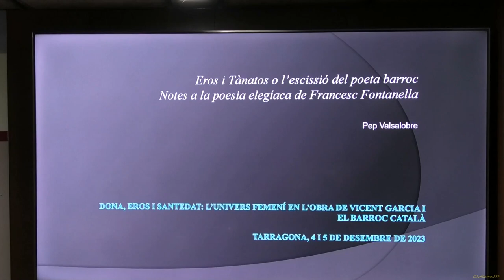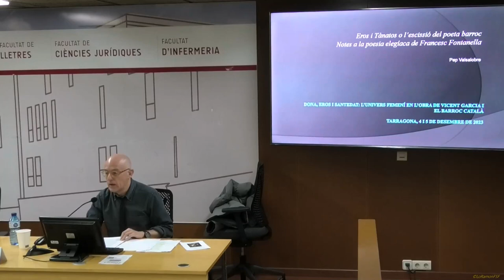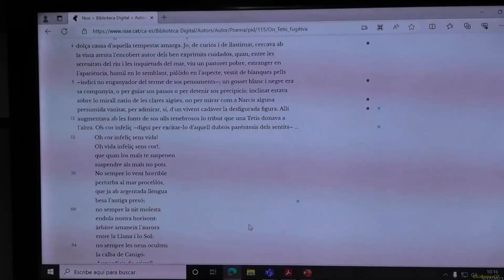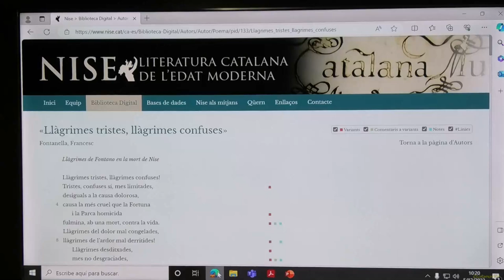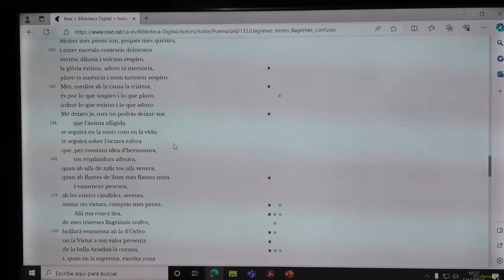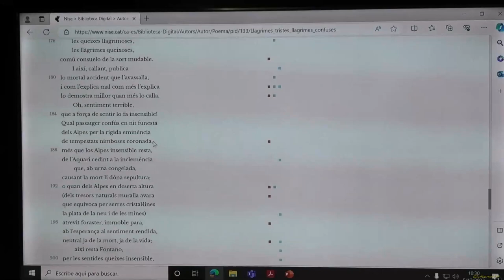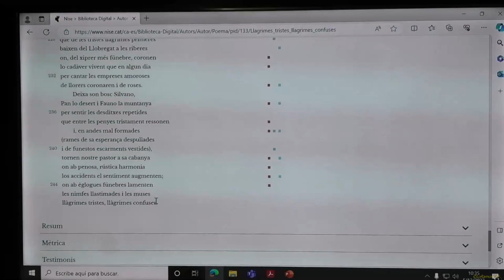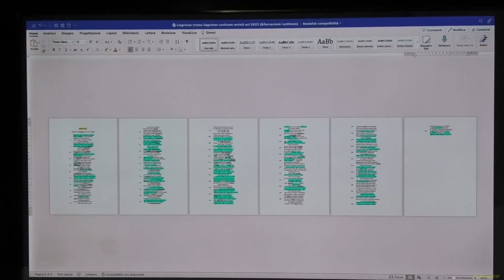Eros i Tànatos o l’escissió del poeta barroc.Notes a la poesia elegíaca de Francesc Fontanella051223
Sessió 6ª.
 Presideix:
Albert Rossich

10.00h

Pep Valsalobre (UdG. ILCC).

Eros i Tànatos o l’escissió del poeta barroc. Notes a la poesia elegíaca de Francesc Fontanella

Tarragona
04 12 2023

Organitzadors

Organitza: LAiREM-Nexus 2021 SGR 00970 (Departament de Filologia Catalana, Universitat Rovira i Virgili & Departament d'Humanitats de la Universitat Pompeu Fabra). Amb la col•laboració de la Universitat de Girona (Institut de Llengua i Cultura Catalanes i els projectes PID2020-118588GB-I00, 2021 SGR 01147), la Universitat de València (Institut Interuniversitari de Filologia Valenciana, Departament de Filologia Catalana i projecte VaHiFO de la GVA CIAICO/2021/262), la Càtedra Josep Anton Baixeras de Patrimoni Literari Català (URV), el Projecte I+D MUDANZA (PID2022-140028NB-100), i de la periodista Cinta S. Bellmunt (URV).

Comitè Científic: Kenneth Brown (Universitat de Calgary, Alberta-Canadà), Sergio Bullegas (Università di Cagliari), Licia Buttà (URV), Roger Friedlein (Ruhr-Universität Bochum), Natasha Leal (Università Federico II. Napoli), Estrella Massip (Universitat d’Ais de Provença/ Marselha), Marina Navàs (Universitat de València), Veronica Orazi (Universitat de Torí), Joan Peytaví (Université de Perpignan. Via Domitia), Valentina Ripa (Università di Salerno), Biel Sansano (Universitat d’Alacant), Donatella Siviero (Università di Messina), Giovanni Strinna (Universitat de Sàsser), Xavier Vall i Solaz (Universitat Autònoma de Barcelona).

Tex:
Organitzadors